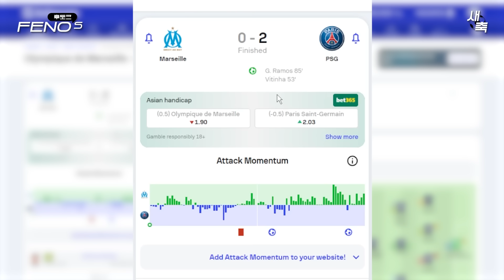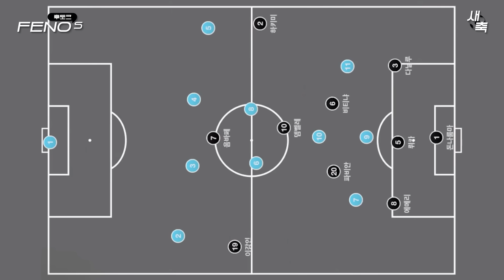'이강인 교체 출전' 퇴장 당한 PSG, 마르세유 원정 승리! 리그 우승까지 3승 남았다 (마르세유 vs PSG)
우승까지 3승!!